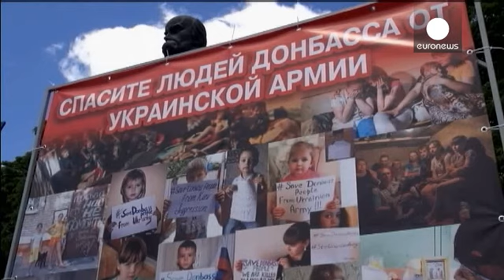Rival protests for peace and martial law in Ukraine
Demonstrators have gathered in Luhansk to call on the Ukraine government to stop its military actions against pro-Russian rebels in the east.

The head of the self-proclaimed republic of Luhansk was in attendance at the anti-war rally, and called for compensation for those people who have been caught up in the fighting, reiterating the message of peace. A sentiment echoed by the crowd.

"We are here to say we want peace at last. We want to be free," said protester Natalya Nikolenko.

In Kyiv a p...